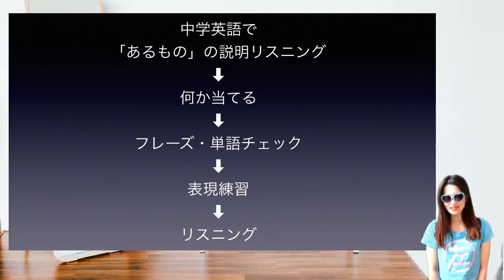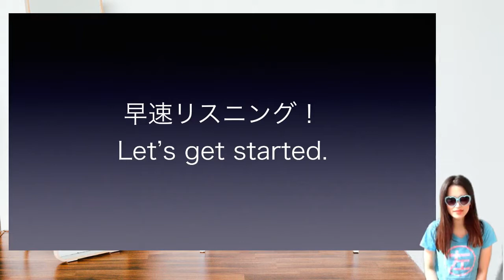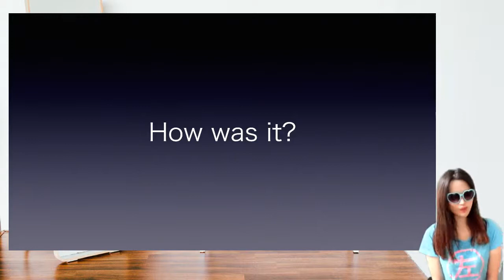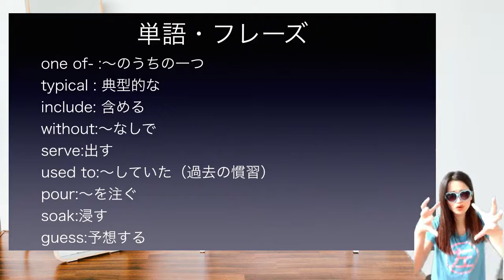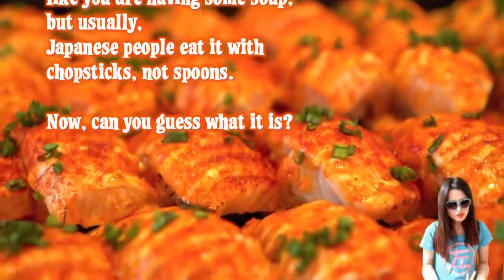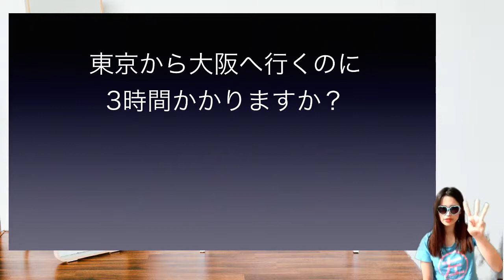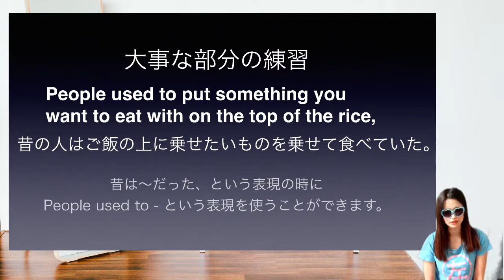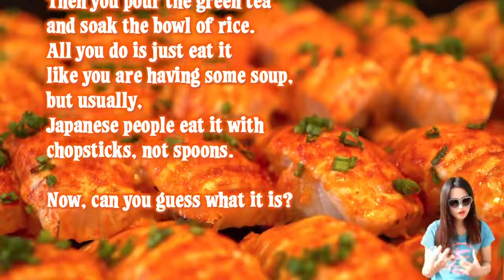中学英語で聞けるクイズ！これって英語でなんて言うKnow? How much do you know about Japan? quiz.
１分間自分の話したいことを英語で録音して、さらに、力をつけるために自分でスピーチを英語で書き起こし、自分なりに修正したうえで録音音源とテキストをラインで提出していただきます。
日本人なら誰もが知ってるアレ！は、どう説明しますか？
海外で存在しないものを説明するなら、なりたちや、どこで見れるかなど、様々な角度から説明しないといけないんです。
今回は、難しい表現なしに、中学英語で聞けるクイズを作ってみました！
答えは分かったかな？